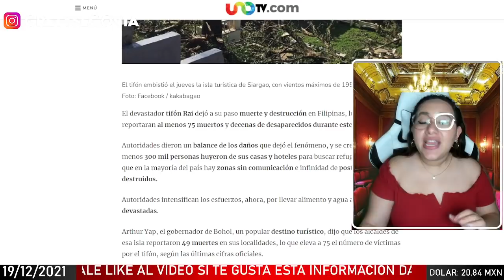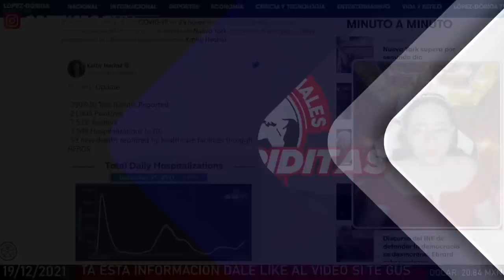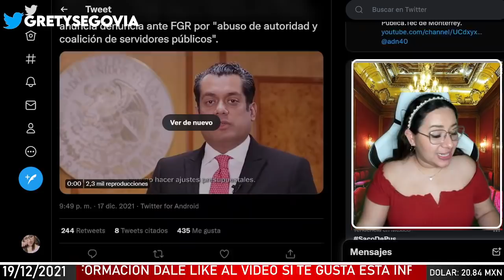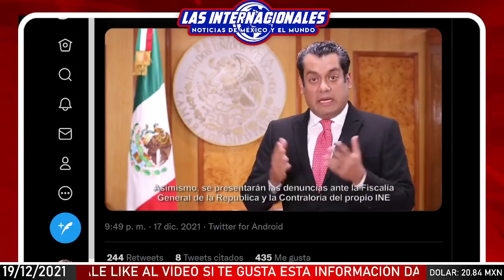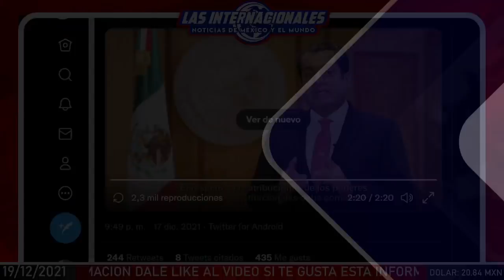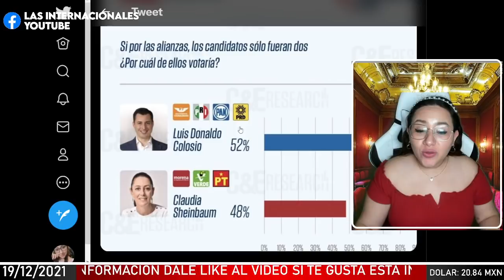ÚLTIMO MINUTO: POR ESTO QUIEREN CANCELAR LA REVOCACIÓN! ENCUESTA DEMUESTRA EL PORQUE!